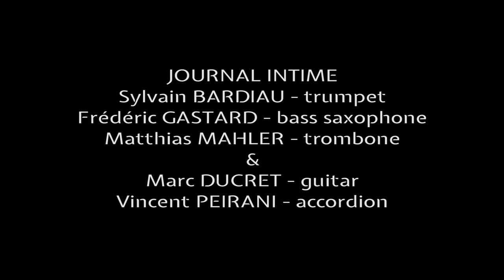Trio JOURNAL INTIME - Extension des feux - CHROÏD part III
JOURNAL INTIME
EXTENSION DES FEUX
NEW ALBUM RELEASE XI.X.XIII
WITH MARC DUCRET & VINCENT PEIRANI